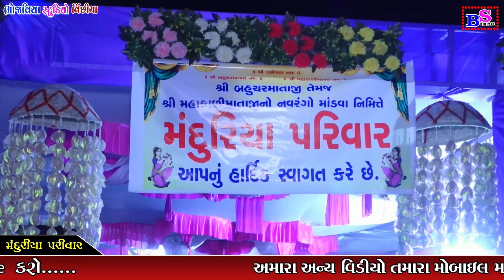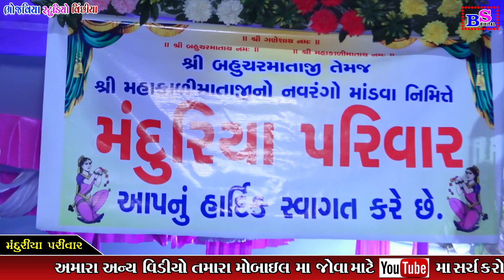Dhandhuka Game Manduriya Parivar No Mataji No Mandavo Bhag1|| Versi Bhai Sathliya | Bhojviya Studio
ધંધુકા ગામે મંદુરીયા પરીવારના માતાજીનો માંડવો ભાગ 1

Video Ne Like Karo And Share Karo And Amari Channel Ne

Thank you so much  My All Frineds